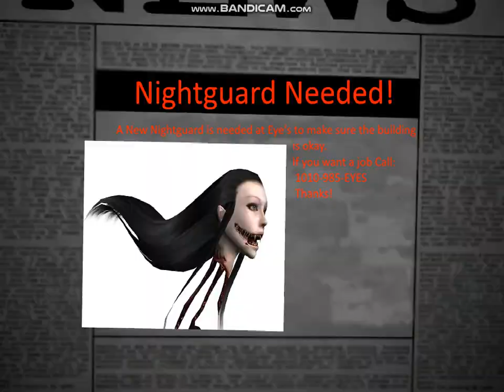Five Nights At Eye's (first night)